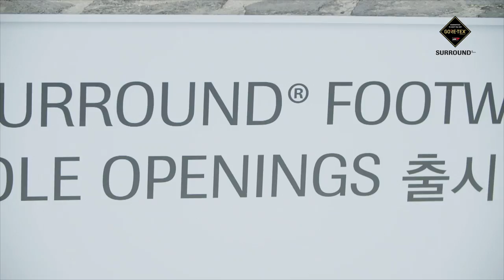2017 고어텍스 쾌적 베이스캠프 스케치 영상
설명기분 좋은 주말, 연트럴파크를 뜨겁게 달궜던 이틀간의 일상 속 여행!
최고의 시간으로 만들어 준 고어텍스 서라운드® 풋웨어 with 사이드 솔 오프닝!신발과 쾌적함이 곧 즐거움이 된 일상 속 여행자들의 모습을 영상을 통해 만나보세요.